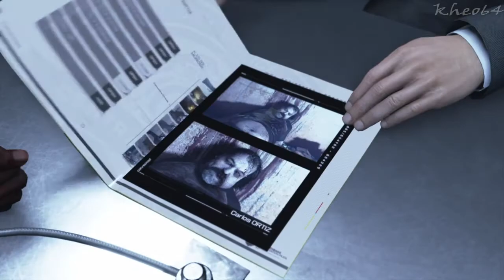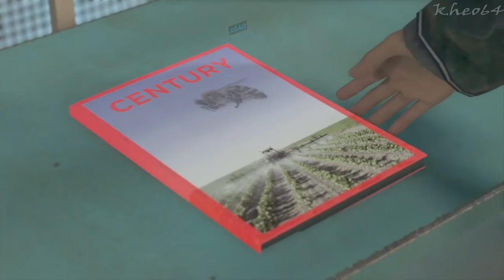Detroit Become Human: Part 3 - Broken, The Interrogation, Fugitives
Detroit Become Human Walkthrough Part 3